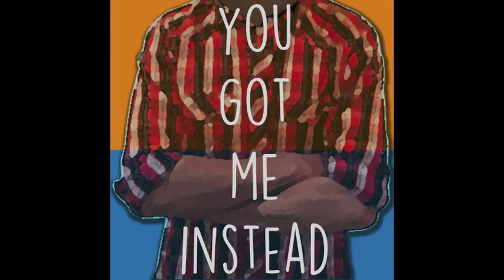Jordan Shepherd - So Close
From my first EP

Thanks, Jordan :) x